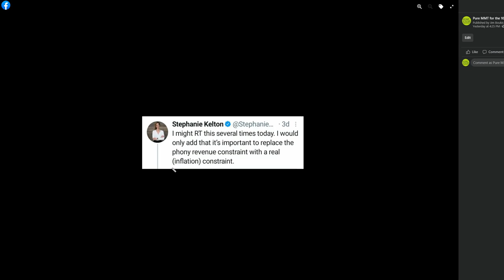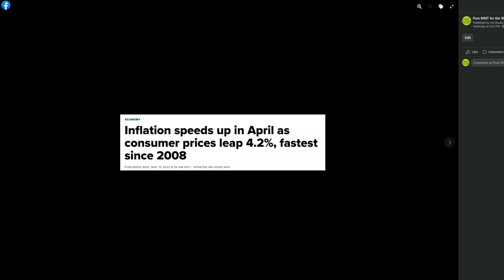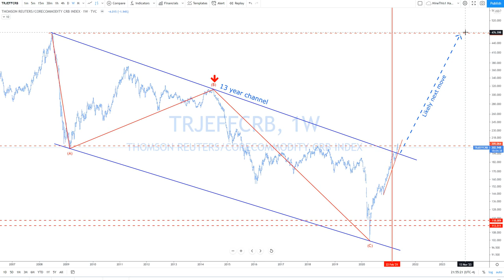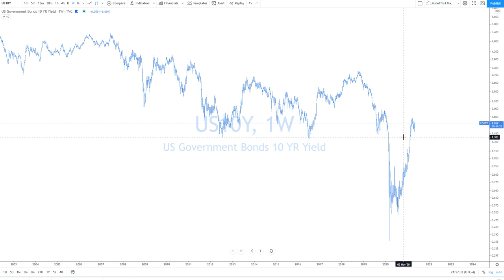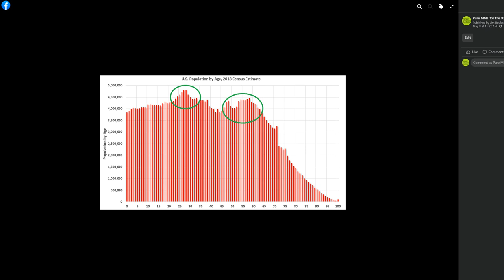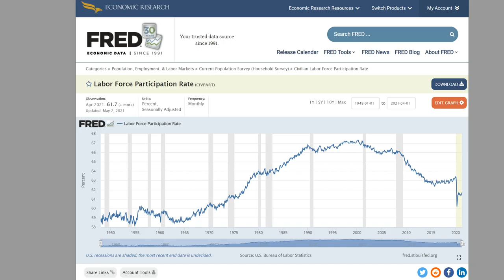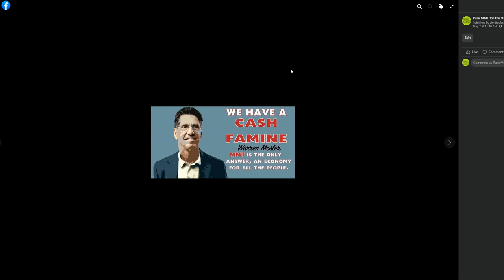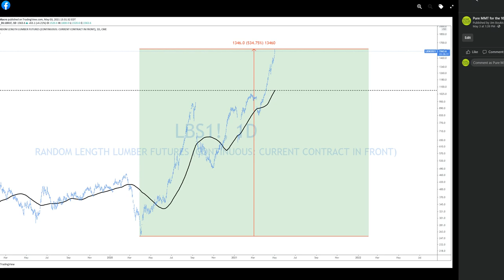Real Macro - MMT How We Going To Pay For It